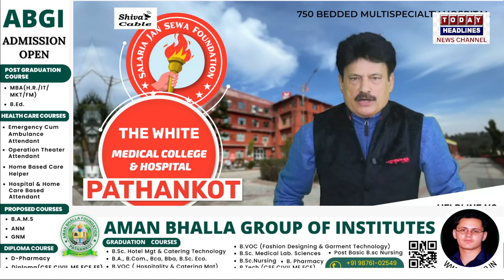रूलिंग पार्टियों के लिए फायदे का सौदा बने इलेक्टोरल बांड